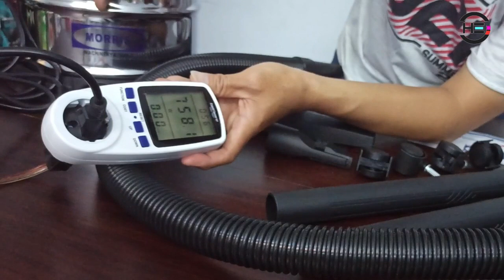COBAIN MESIN SEDOT DEBU MORRIS 15 LITER BISA KERING DAN BASAH | VACUUM CLEANER MURAH GA SIH!!!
Hallo guys...
alhamdulillah kali ini saya berkesempatan untuk mencoba me unboxing dan me review product electronic yaitu vacum cleaner dari morris

semoga bermanfaat bagi semua

Terimakasih...